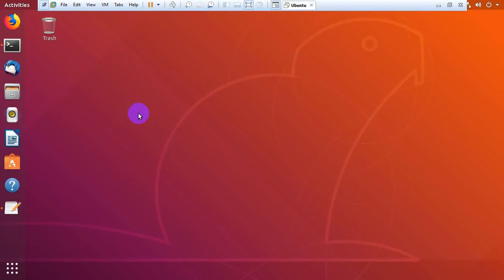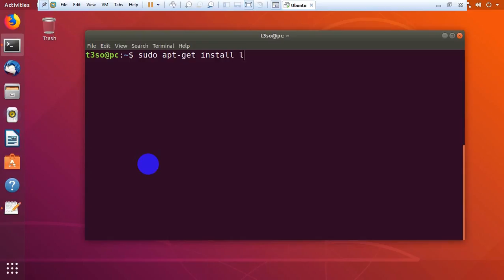How to install LightZone on Ubuntu